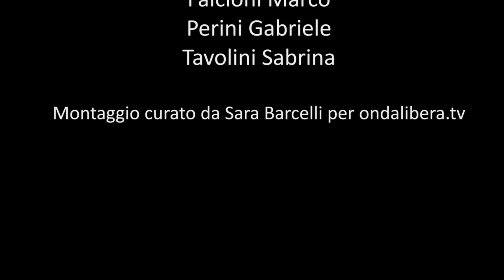Fabriano - Mafia: cosa ne pensano i cittadini?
Nell'ambito del progetto "Legalità be connected! Percorsi di cittadinanza attiva nelle Province di Ancona, Macerata e Fermo", i ragazzi della IVB dell'istituto agrario "G. Vivarelli" di Fabriano hanno voluto saggiare la percezione che hanno i loro concittadini sulla legalità.